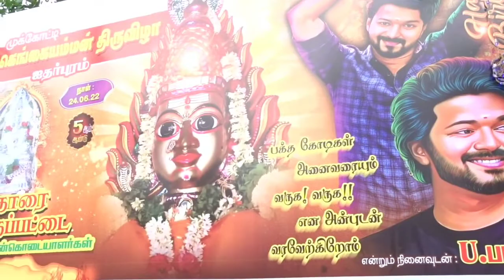# pallikonda hyderpuram gangamma